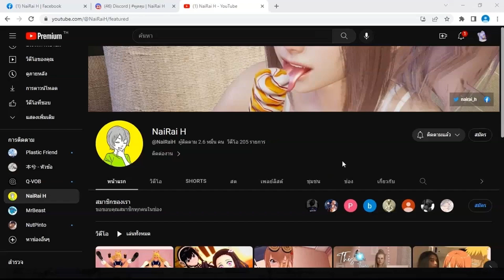หลงรักสาวอิสลาม? TsundereE Milfin - CUTE ANIME GIRLS [H-game]